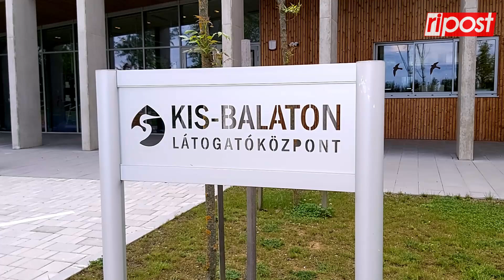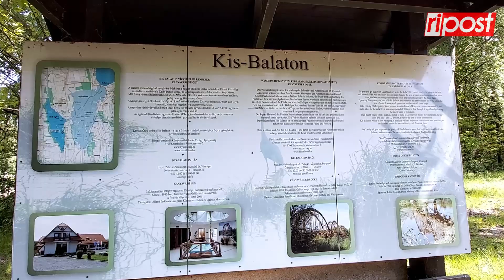Így néznek ki ma a Tüskevár legendás helyszínei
A Kis-Balaton a Balatontól délnyugatra fekvő, természeti és kulturális értékekben gazdag tájegység, amelynek jelentős része védettséget élvez. A terület a Zala folyó torkolatvidéke, amely mindig mocsaras, jelentősen ingadozó vízszintjéről nevezetes vidék volt.

A térségben játszódik Fekete István 1957-ben kiadott ifjúsági regénye a Tüskevár, amely még 2005-ben is egyike volt Magyarország 12 legnépszerűbb regényének.